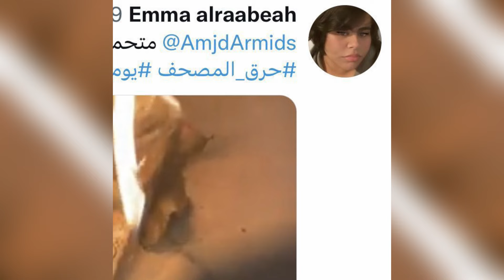شاهد سبب وتفاصيل وفاة سليمان الربيعة او إيما الربيعة المتحول السعودي في لندن اليوم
النهاردة هنتكلم عن وفاة سليمان الربيعة المتحول السعودي في لندن بعد هروبه من السعودية وحصوله على حق اللجوء في لندن سنة 2023 واليوم تم اعلان خبر وفاته.

سليمان الربيعة
وفاة سليمان الربيعة
سبب وفاة سليمان الربيعة
وفاة المتحول سليمان الربيعة
وفاة سليمان الربيعة المتحول السعودي في لندن
إيما الربيعة
وفاة إيما الربيعة
الملحد السعودي سليمان الربيعة
من هو سليمان الربيعة
سليمان الربيعة حرق المصحف
وفاة الملحدة والمتحولة السعودية إيما في بريطانيا
إيما سليمان الربيعة المتحولة السعودية في لندن